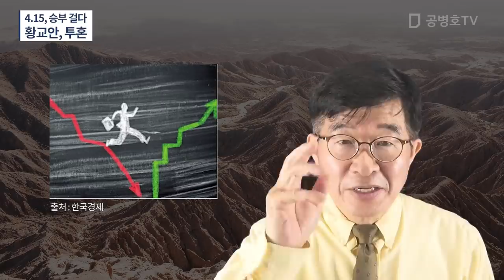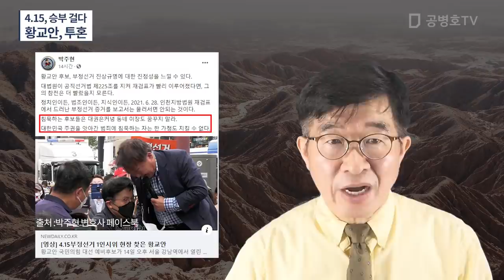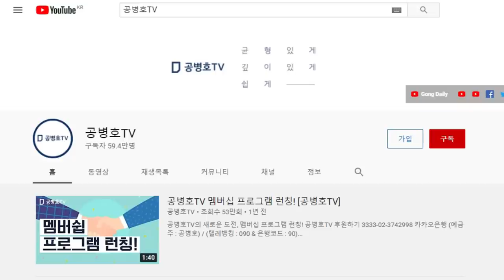황교안, 투혼 / 4.15 진실규명에 승부를 걸다 / 결국 선택하는 것이다 / 사실과 진실과 정의에 설 것인가/ 아니면 이익 쪽에 설 것인가 / 귀감이 되다[공병호TV]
- 출처: 뉴데일리, [영상] 4.15부정선거 1위 시위 현장 찾은 황교안

Bitcoin : 3MTW849AkP2ftLeSK2teZHMmzLu7Z83s9U